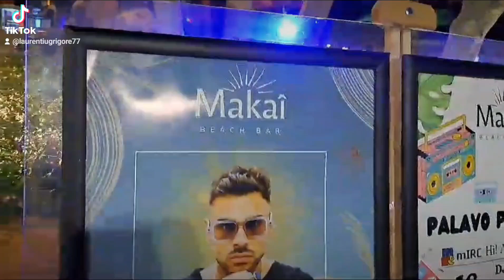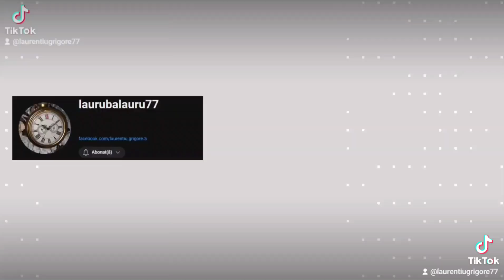#2024 vacanta traveldestinations Faleza și marea dezamăgire din Balcic ( gradina botanica)